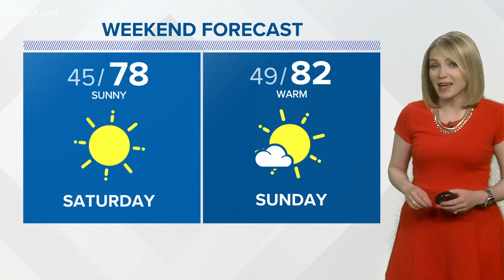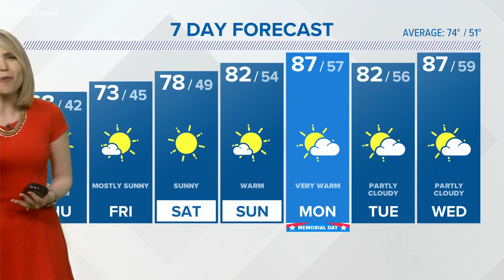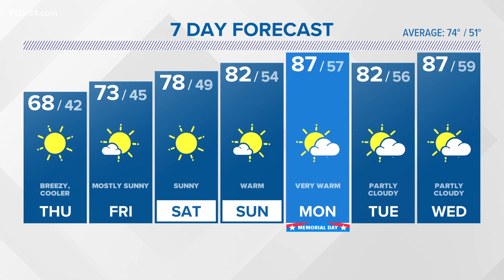CONNECTICUT FORECAST: Night - May 24, 2023